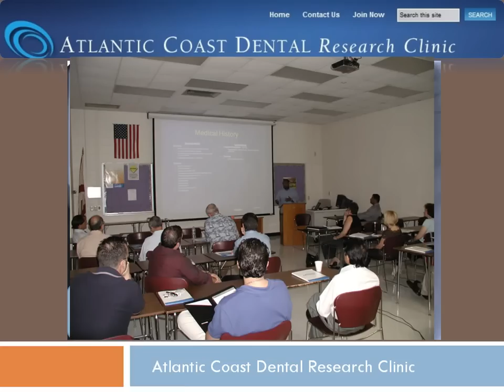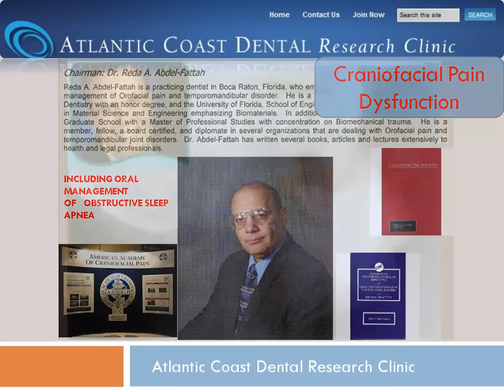Atlantic Coast Dental Research Promotional Video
Introductory video presentation about the Atlantic Coast Dental Research Clinic describing a variety of dental continuing education courses offered for 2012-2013 academic year. The clinic is located in the palm beach state college campus.
Many courses offered such as placement of dental implants, endodontics, oral surgery, orthodontics, removable prosthetics, marketing strategies, periodontics, craniofacial pain, advanced crown and bridge, pedodontics, and more.